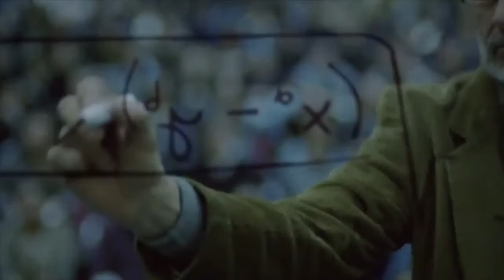Facebook and Autism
Cannes Future Lions 2016 entry by Georgia